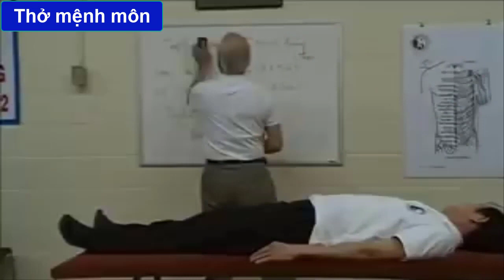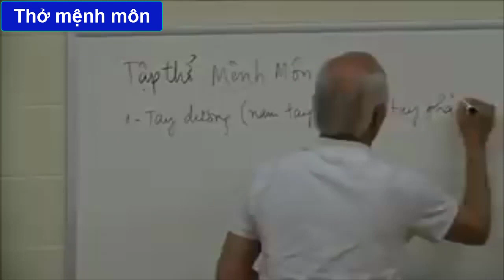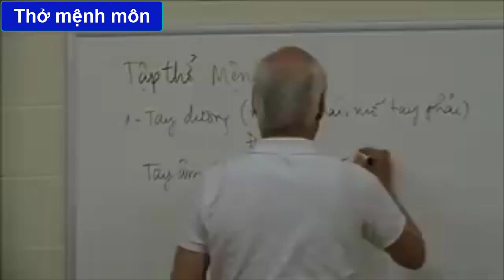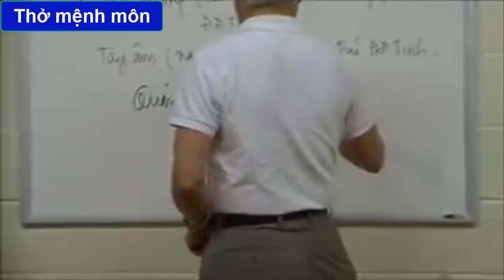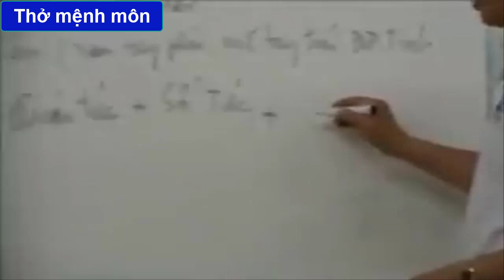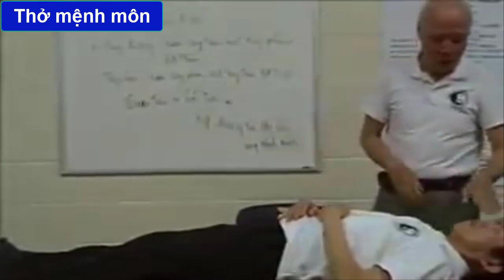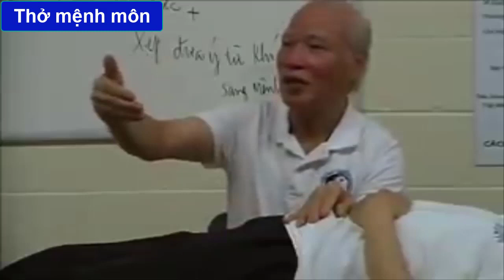Tập Thở Mệnh Môn: Chữa thận yếu, tiểu đêm, áp huyết thấp, đau nhức xương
Tĩnh công: Tập Thở Mệnh Môn Khí Công Y Đạo Chữa thận yếu, tiểu đêm, áp huyết thấp, đau nhức xương

Bài tập thở mệnh môn giúp chuyển tinh hóa khí, khí hóa thần, nuôi bộ não phát triển. Tăng Mệnh môn hỏa, làm tăng thận dương, chữa được bệnh thận dương hư, chữa bệnh tiểu đêm, tiểu nhiều, mất trí nhớ, áp huyết thấp, người lạnh, sốt rét, chữa bệnh thận. Tăng thủy cho Mệnh Môn làm mạnh thận âm, nuôi duỡng thận, tăng thận thủy, chữa áp huyết cao, tinh khí thiếu, yếu xương cốt, sinh tinh tủy, hoàn tinh bổ não, chữa thận nhiệt đi tiểu nóng rát, tiểu rắt.

Tập Thở Mệnh Môn.(sau lưng, điểm giữa cột sống ngang lưng quần, đối xứng với rốn, hay tạm gọi là rốn sau là Mệnh Môn)

a-Điều thân :

- Cuốn lưỡi, ngậm miệng, nhắm mắt, thở bằng mũi tự nhiên, tay dương tại Đan Điền Thần và khí hóa thần, tay âm đặt tại Đan Điền Tinh. Và theo dõi bụng phồng xẹp (gọi là Quán tức).
(Con trai tay dương là tay trái, tay âm là tay phải, con gái thì ngược lại.)

b-Điều ý :

Sổ tức: Khi đã quán tức được rồi thì chuyển sang sổ tức. Khi bụng xẹp xuống thì đưa ý từ Khí Hải (huyệt nằm ở dưới rốn) sang Mệnh Môn (Tưởng tượng như có dòng điện chạy từ Khí Hải sang Mệnh Môn)

Mỗi lần xong một hơi thở, áp dụng Sổ Tức từ 1 đến 10 nhiều lần lên đến ngàn lần.

c-Lợi ích :

- Khi Sổ Tức bị hôn trần sẽ rơi vào giấc ngủ ngon.

- Khi Sổ Tức còn tỉnh thức thì giúp chuyển tinh hóa khí, khí hóa thần, nuôi bộ não phát triển, thay tế bào não, làm chậm lão hóa, tăng cường trí nhớ trí thông minh, phát triển tâm linh. Đây là giai đoạn luyện Tinh bền khí đủ dưỡng nguyên thần.
- Khí từ Mệnh Môn sẽ tự động chạy đến chân hoặc lưng hoặc đầu thể để bù đắp chỗ thiếu của cơ thể (chúng ta không cần quan tâm đến việc khí nó chạy đi đâu).

LƯU Ý: Những bài tập có thể TẬP LUYỆN HÀNG NGÀY để đề phòng bệnh tật kể trên VÀ cũng nằm trong LIỆU TRÌNH điều trị bệnh. Việc điều trị bệnh cần căn cứ vào các chỉ số huyết áp, đường huyết... và áp dụng điều chỉnh TINH-KHÍ-THẦN, tùy từng bệnh mà có thể áp dụng 1 bài tập hay nhiều bài tập khác nhau.